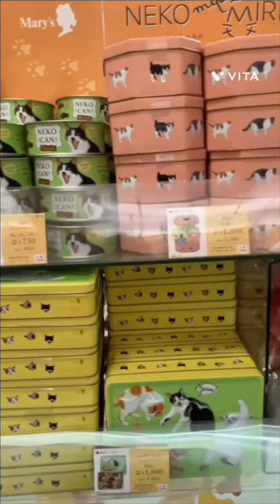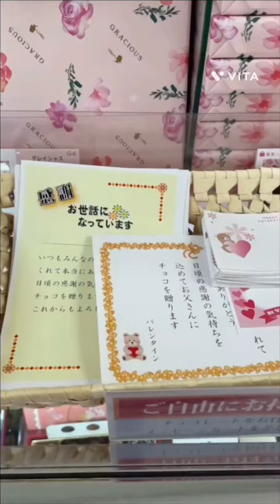バレンタインチョコ紹介 バレンタインデー バレンタイン2023 バレンタインイベント